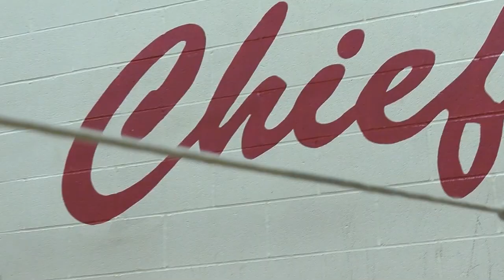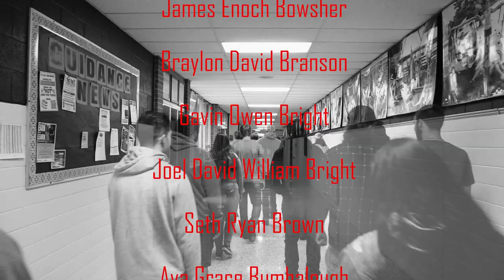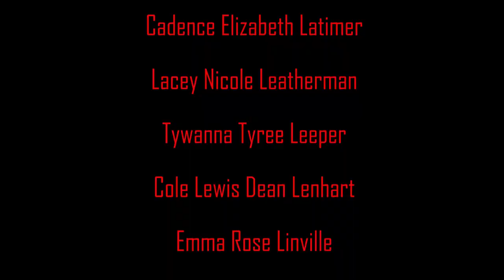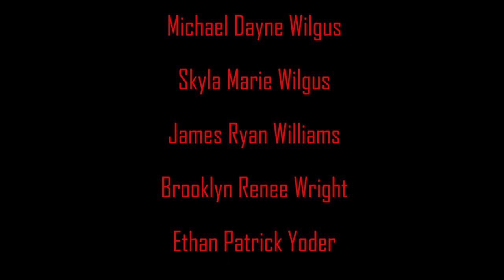Bellefontaine High School Class of 2022 Senior Video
WBCS TV - BHS Class of 2022 Senior Video